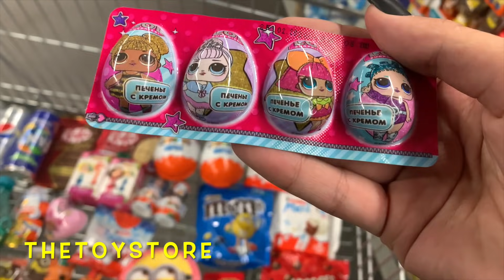✅ ЭТУ ПЕСНЮ ИЩУТ ВСЕ #215 | Музыка для бега и тренировок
✅ ЭТУ ПЕСНЮ ИЩУТ ВСЕ #215 | Музыка для бега и тренировок. Ты на канале «TheToyStore», тут мы помогаем расслабиться, успокоиться, поднять настроение с помощью ритмичной, приятной музыки и, конечно же, оригинальной заставки, а именно, берем вкусняшки и кладем их в корзину, тем самым создавая эффект Вау-у-у, в какой-то мере возможно это даже АСМР(ASMR).